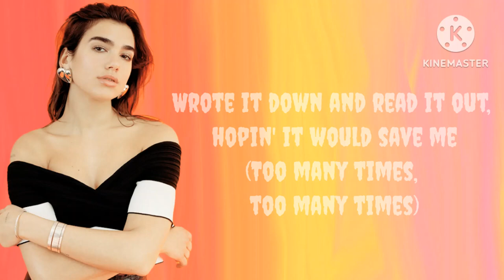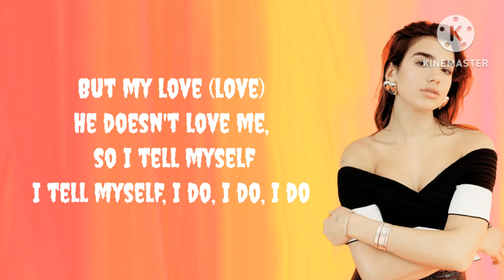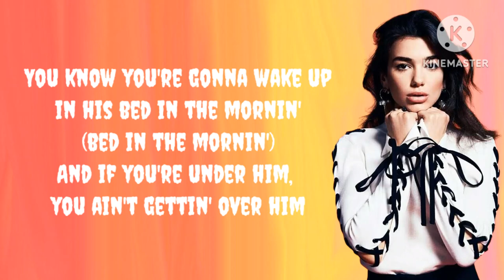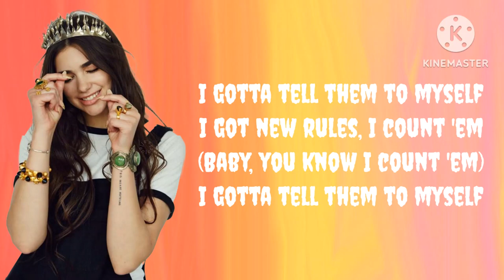New Rules (Lyrics) - Dua Lipa - [Lyrical Vibes]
🎤 Lyrics : New Rules

[Pre-Chorus]
Two: Don't let him in

[Pre-Chorus]
Two: Don't let him in (uh-ooh)